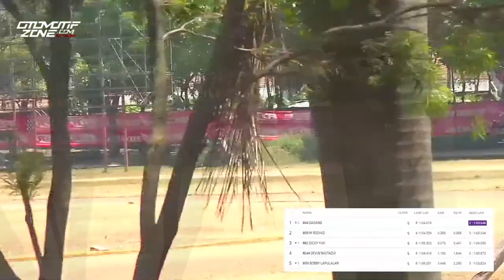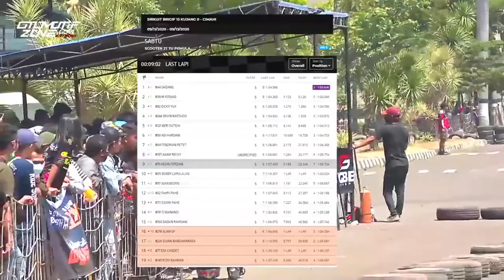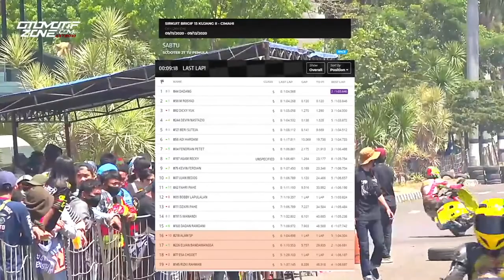Full Race | RTP6 Scootic Cornerrace | SCOOTER 2T TU PEMULA